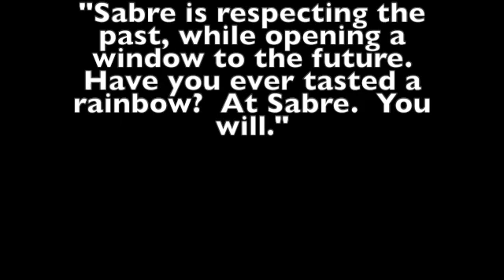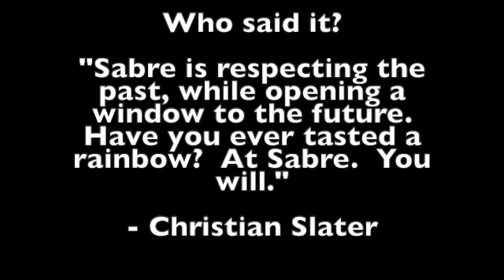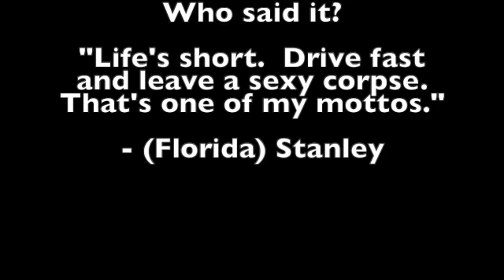The Office Quotes Trivia - 16 - The Office Cast Trivia - Prison Mike, Dwight, Andy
Test your knowledge of quotes from The Office.  Check out other The Office trivia videos on my channel; as well as other pop culture themes.

The Office Cast
Prison Mike
dwight from the office
andy from the office
the office uk
what time does the post office open
john krasinski
karen from the office
the office bar and grill
karen the office
dwight the office